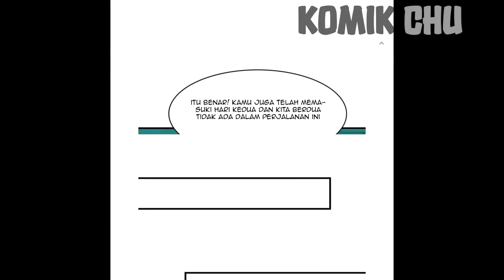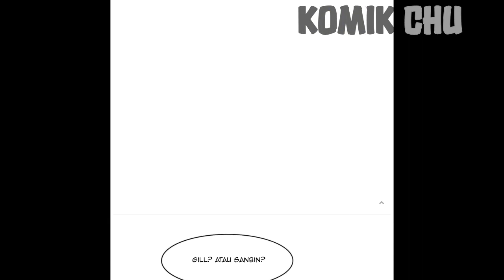Me and My 26-year-old Beautiful Tenant Chapter 193 Bahasa Indonesia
Me and My 26-year-old Beautiful Tenant Bahasa Indonesia
我和26岁美女房客
Genres: Action, Adventure, Comedy, Ecchi, Harem, Martial Arts, Romance
Status: Ongoing
Released: 2019
Author: 有颜动漫
Type: Manhua
Total Chapter: ?

Sinopsis : Qin ruo dia adalah seorang master seni bela diri dan orang yang sangat berbahaya; dengan tatapan tampan tapi agak jahat, dia memberikan kesan agak rumit kepada orang lain.
Dia baru pulang dari luar negeri dan mempunyai rumah kosong tiga lantai dengan kolam renang yang besar, dia benar-benar orang kaya,tetapi yang tidak dia miliki hanyalah teman wanita yang cantik dan seksi! Jadi dia berencana menyewakanya agar bisa hidup dan tinggal bersama dengan wanita cantik. Bagaimana kehidupannya bersama para penyawa cantik dan menghadapi musuh musuhnya di kota…

Music Use